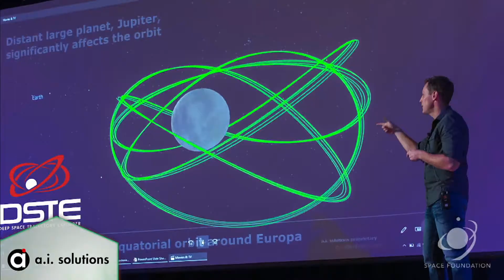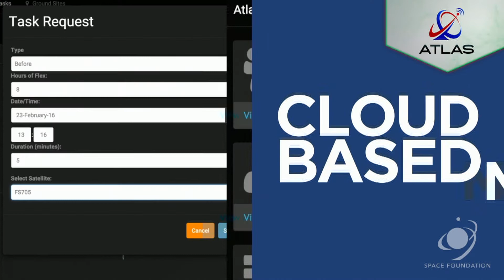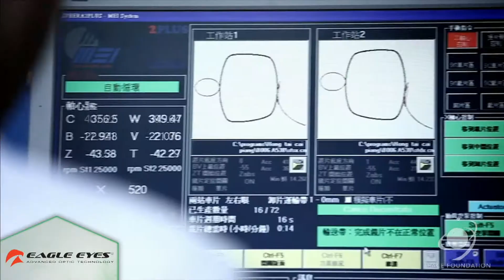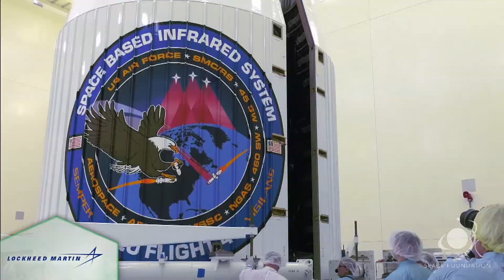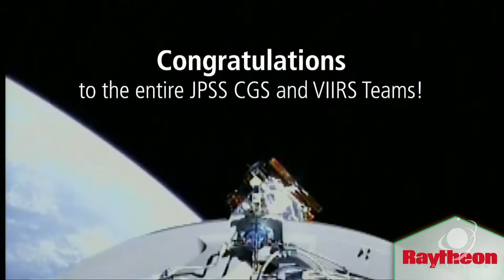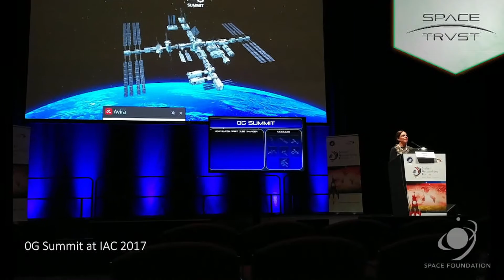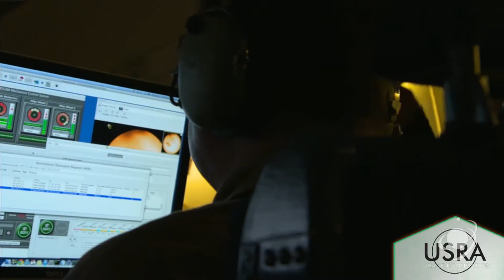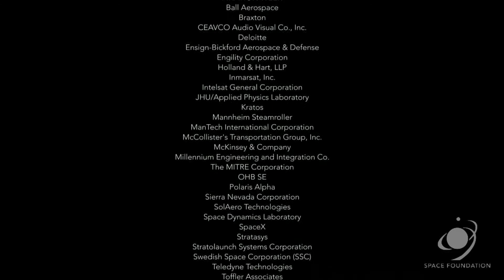Corporate Sponsor Dinner Year In Review